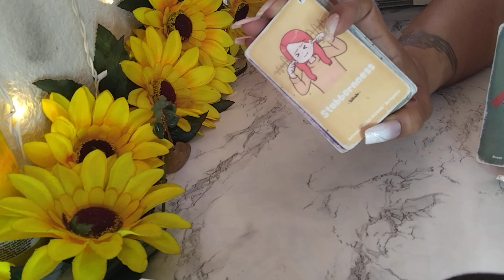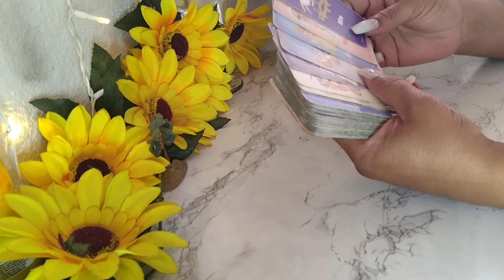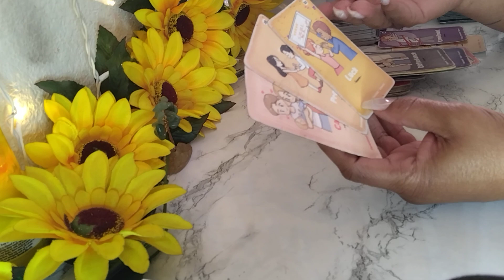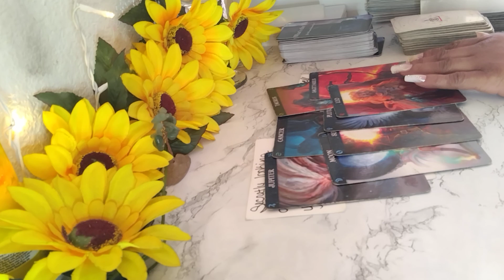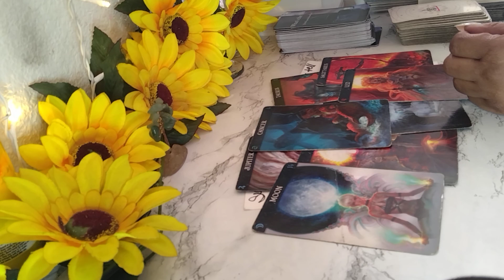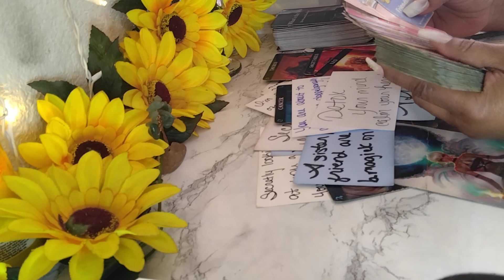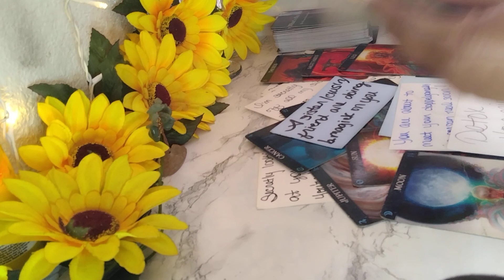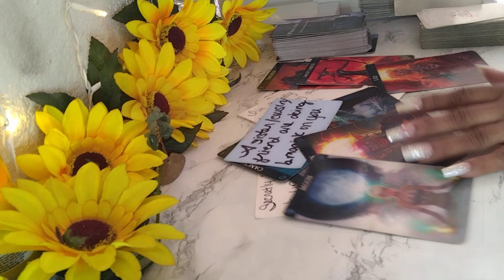The rich get richer while the poor gets poorer by thinking everything is a scam